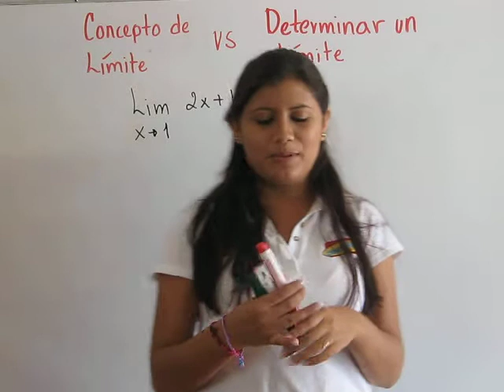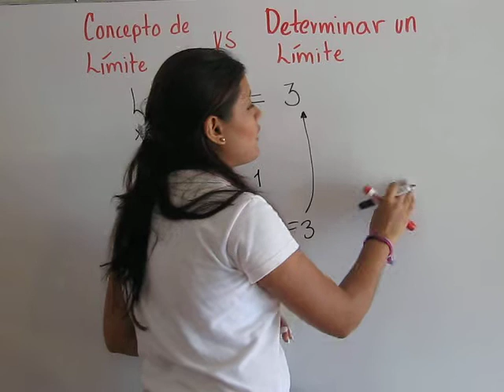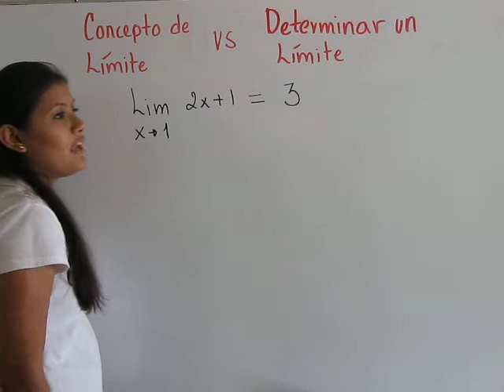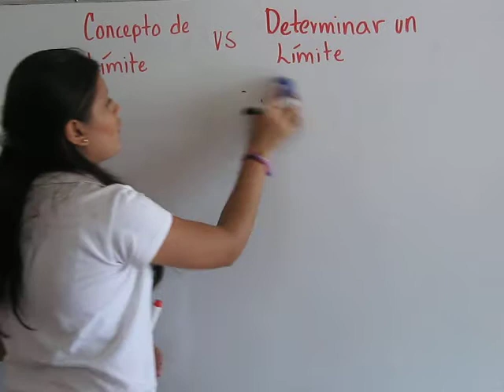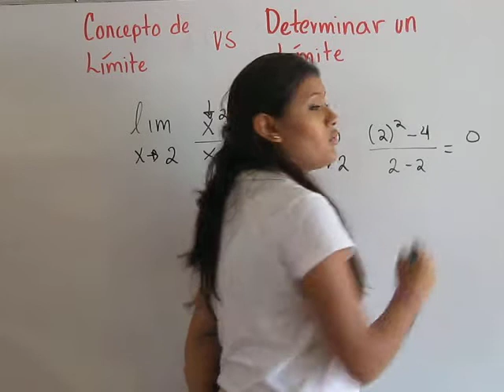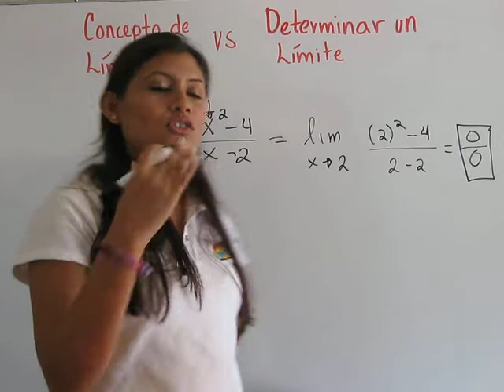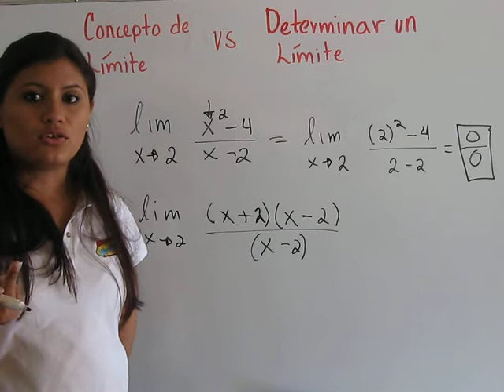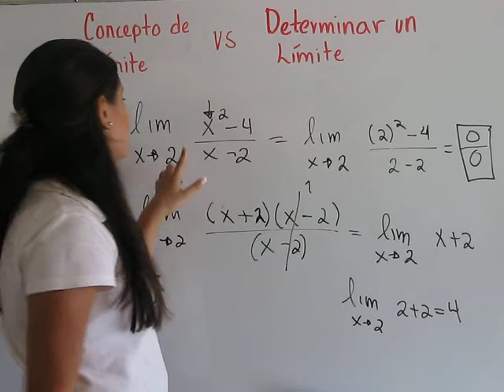Matemáticas 6 Mod I 12